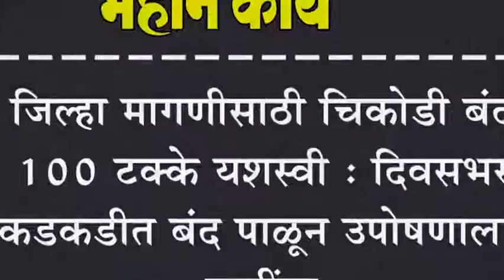जिल्हा मागणीसाठी चिकोडी बंद १०० टक्के यशस्वी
जिल्हा मागणीसाठी चिकोडी बंद १०० टक्के यशस्वी : दिवसभर कडकडीत बंद पाळून उपोषणाला पाठींबा